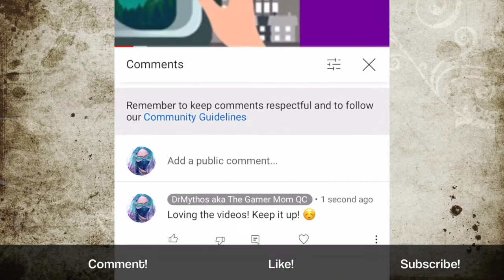Let's start a farm!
While playing in her Minecraft world, DrMythos decides to start a farm!